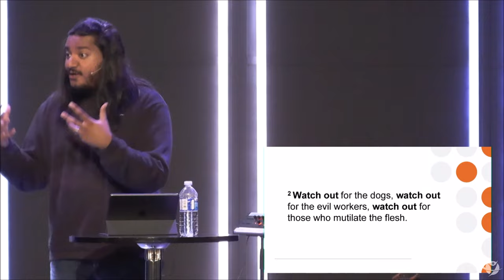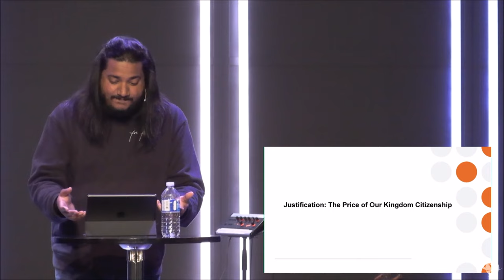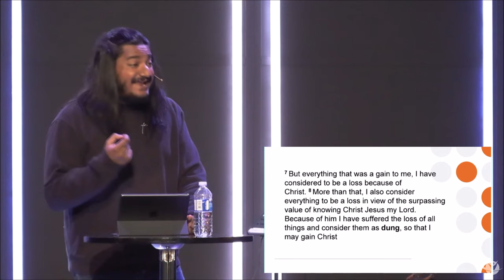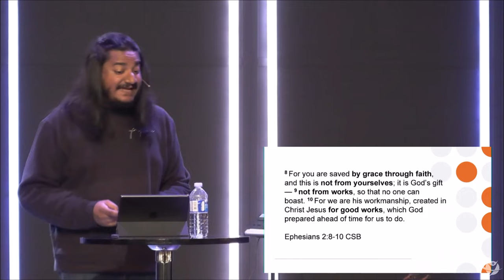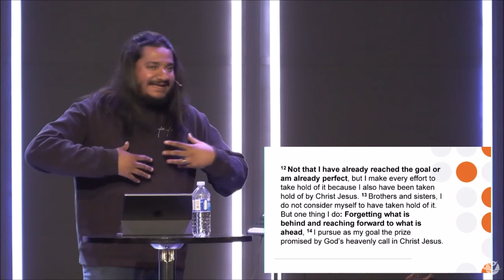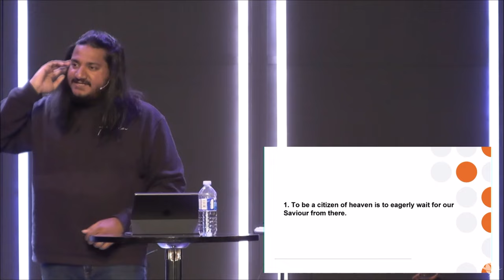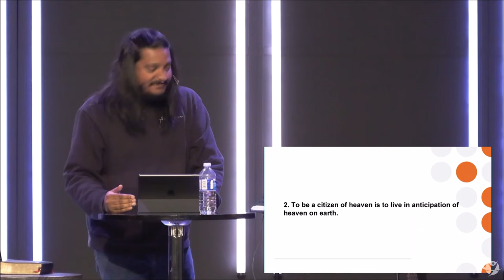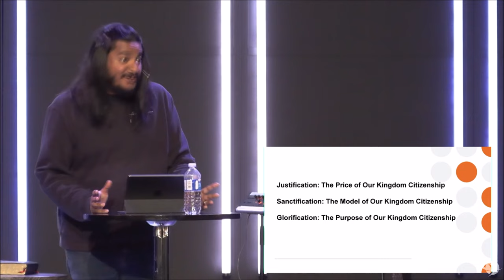Kingdom Citizenship | Joash Thomas | Champion Life Centre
"But our citizenship is in heaven. And we eagerly await a Saviour from there, the Lord Jesus Christ"
Philippians 3:20